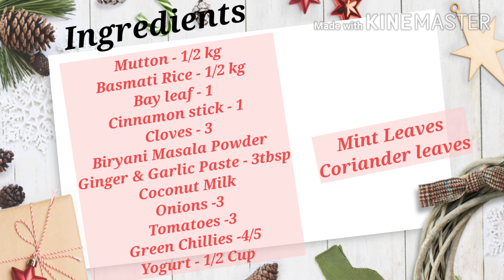Mutton Biryani Recipe||Mutton Pulav||Vizag Kitchen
Hi friends!

Just check out a new video of preparing Mutton Biryani recipe which needs  no introduction and is considered as a royal recipe full of flavours.
This Mutton Biryani is not popular for its taste but the method of cooking as well.

Check out the Ingredients List:
Spices - Bay leaf, Cinnamon Sticks, Cloves
Ginger and Garlic Paste - 3 tbsp
Onions - 3
Tomatoes - 3
Biryani Masala/ Garam Masala Powder - 20g
Coconut Milk - 2 cups
Water - 2cups for 1 cup of rice(Basmati)
Ghee/Oil
Salt as required
Mint Leaves/
Coriander Leaves

Thanks Much!
BeebiBhagyaraj 😍